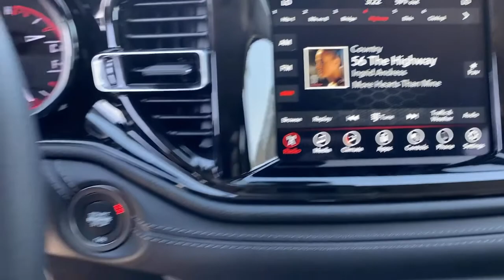2021 Dodge Durango Norco, Corona, Riverside, San Bernardino, Ontario, CA 21D716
Billet Clearcoat New 2021 Dodge Durango available in Norco, California at
2021 Dodge Durango SXT Plus - Stock#: 21D716 - VIN#: 1C4RDHAG9MC608965

2021 Dodge Durango SXT Plus Billet Metallic Clearcoat 4D Sport Utility SXT Plus RWD 8-Speed Automatic 3.6L V6 24V VVT19/26 City/Highway MPGTo see more quality vehicles like this one right here just or dial . Price includes: $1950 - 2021 National Retail Consumer Cash 21CM1. Exp. 03/31/2021